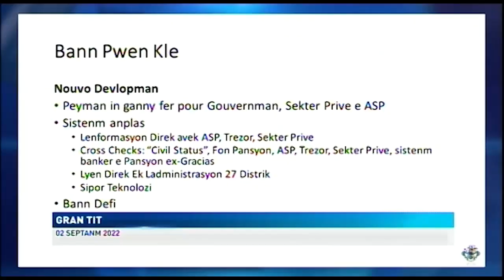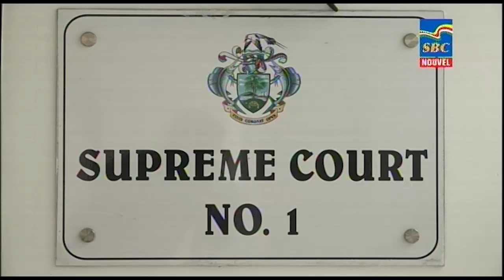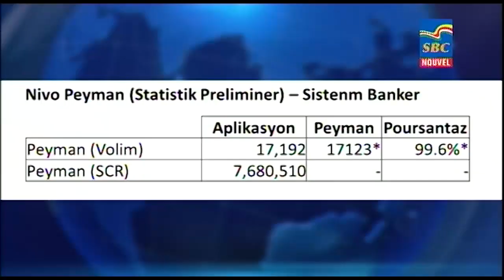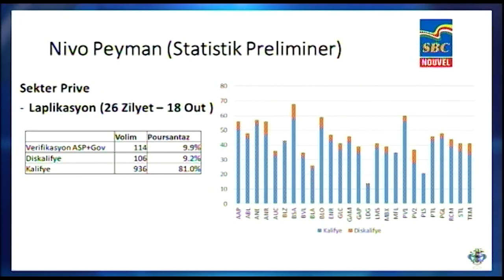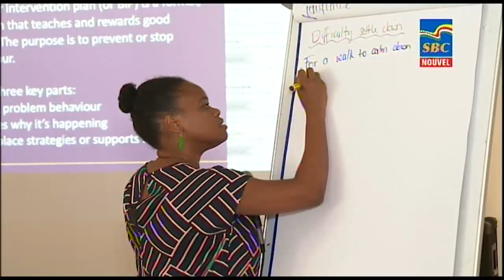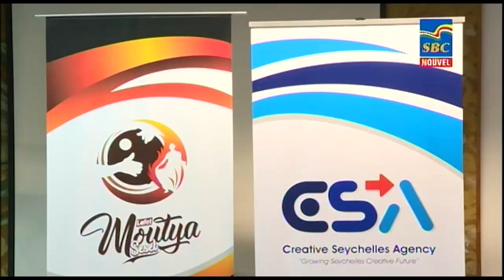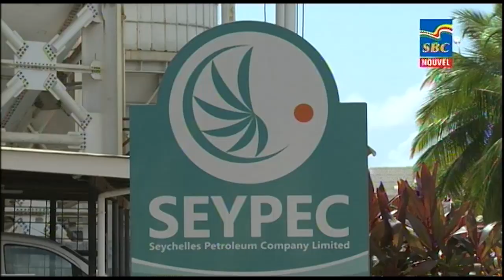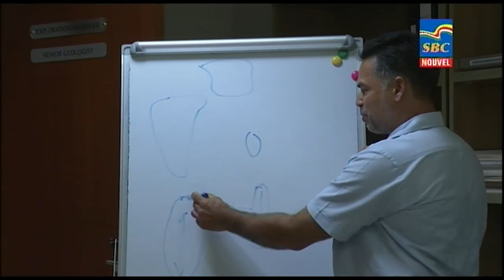8 p.m News 02-09-2022